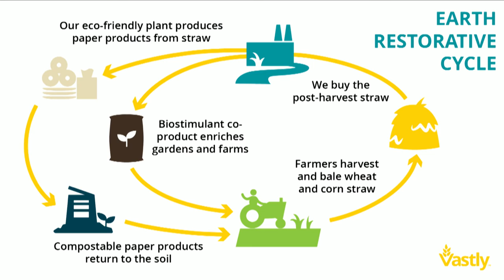The Next Generation is Built on Straw | Jerry Peng | TEDxCharlottesville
Jerry Peng speaks on his life experience, and his transition from senior banker in Hong Kong to a green entrepreneur in the US.

Jerry Z. Peng is the Chairman and CEO of Vastly, Inc., a company that produces rapidly renewable, sustainable, and high quality straw is the perfect fiber to make the paper products of the future. Vastly's new earth-restorative technologies are ushering in a new era of paper making.He served previously as managing director with Goldman Sachs (Asia) LLC, based in Hong Kong, managing corporate financing and derivatives business in the Investment Banking Division and corporate sales for the Securities Division in China. Prior to this, Mr. Peng was executive director of China Onshore Sales for the Fixed Income Division of Morgan Stanley, and senior vice president and director at Standard Chartered Bank, as well as head of China franchise corporate banking. He is a member of Committee 2005 in China. Mr. Peng serves as a trustee on the University of Virginia Darden Business School Foundation Board and as vice chairman of Darden’s Global Advisory Council.